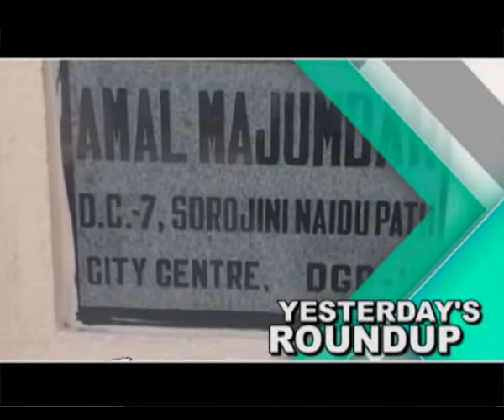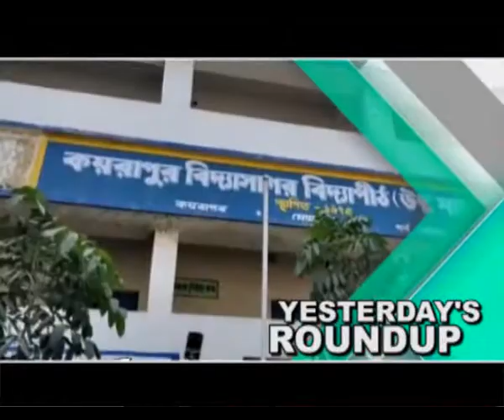Yesterday's Roundup 10.12.19_PUBLIIC TIMES